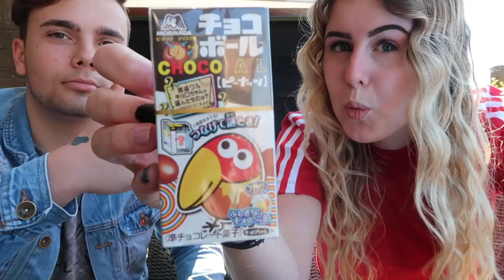Japans chappen met Wesley